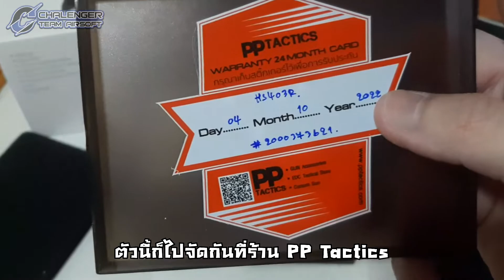รีวิว Red Dot Sight Holosun HS403R By Challenger